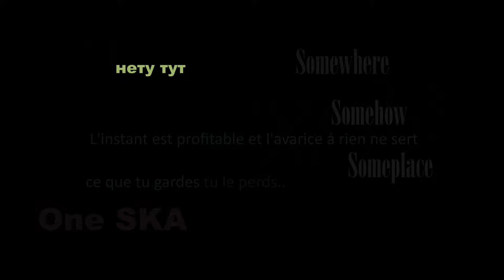Sissa/Marula - Chveneburebi, Gordela x Psio Crew!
Coming to you from the mountains of Georgia and Poland. The beautiful result of cooperation between Chveneburebi (Georgia), Psio Crew (Poland) and Gordela (Georgia).

Directed by: Witek Hebanowski and Grace Matu
Edited by: Grace Matu
Cinematographers: Lude Reno, Michał Szymanderski-Pastryk, Onnik J. Krikorian, Mutek / camcraft

INTRO
Extracts from following materials:
- ABZAS TV report about One Caucasus 2019 - interview with Armenian musicians,

MUSIC
Chveneburebi (2008/2009, 2021)
Vladimer Chaladze - vocal,
Solomon Gogashvili - vocal, panduri
Bacho Mukbaniani - vocal,
Jege Sakhokia - vocal, chonguri
David Zurabiani - vocal
Lela Nakeuri - vocal
Giorgi Gobejishvili - vocal
Beka Gonashvili - vocal
Irakli Apkhaidze - vocal

Gordela (2017, 2021):
Natia Khmaladze - vocal, panduri
Keti Kvirkelia - vocal, percussion
Tea Qiria - vocal, double bass
Sofia Qiria -vocal, Kaxon
Ana Guledani - vocal - bass panduri
Nino Katsitadze - vocal, chuniri
Eto Misheladze - vocal - bass panduri
Tamaz Mamaladze - music director

Psio Crew (2009, 2017, 2021):
Mikołaj Stachura - drums
“Kamer” Maciej Szymonowicz - vocal, rap, double bass
Katarzyna Dyga-Szymonowicz - vocal
Piotr "Yoyo" Jakimów - piano, electronics, guitar
"Gooral 'Mateusz Górny - synthesizer, piano, electronics
Dawid Broszczakowski - synthesizer, Slovak fujara, trumpet
Anna Dobija - lead violin, vocal
Karolina Żur - lead violin, vocal
Krzysztof Pyter - second violin, vocal
Ryszard Cieślar - second violin, vocal
Karolina Prohot-Kuczaik - lead violin
Katarzyna Rodak - lead violin

"Sissa" (2009) produced by Piotr "Yoyo" Jakimów
“Marula (2017) produced by “Gooral” Mateusz Górny
“Sissa/Marula” (2021) - mix/ mastering/ production by Dawid Broszczakowski

© The Other Space Foundation/ Fundacja Inna Przestrzeń, Chveneburebi, Gordela, Psio Crew, 2021
Project implemented in framework of Transkaukazja and One Europe One Caucasus Programs. Project cofunded by Warsaw City Hall, Ministry of Culture and the National Heritage of the Republic of Poland and Creative Program of European Union.